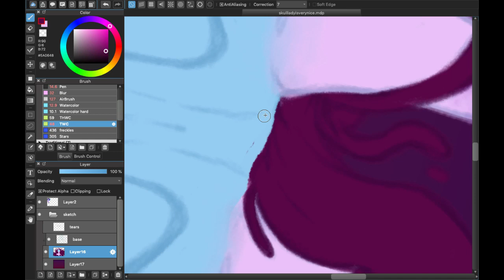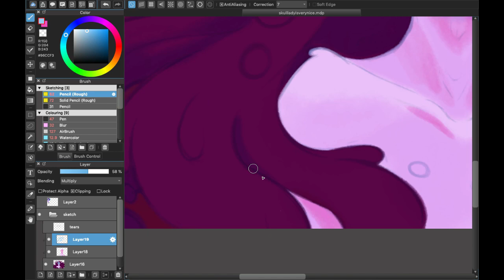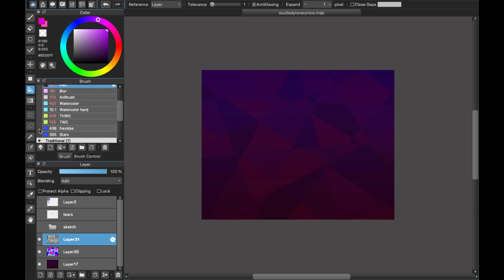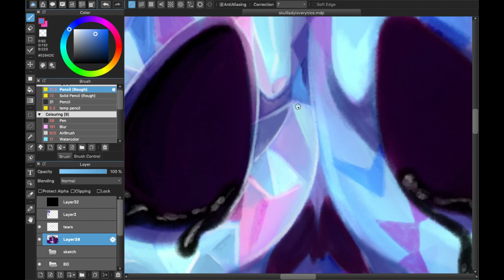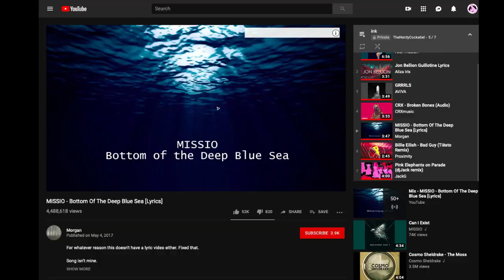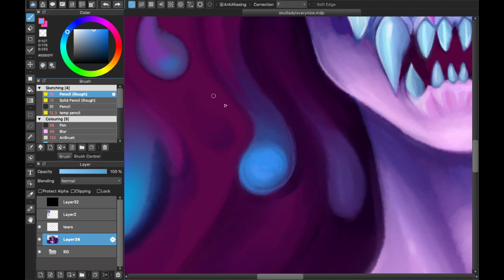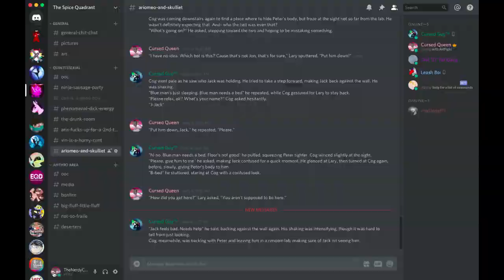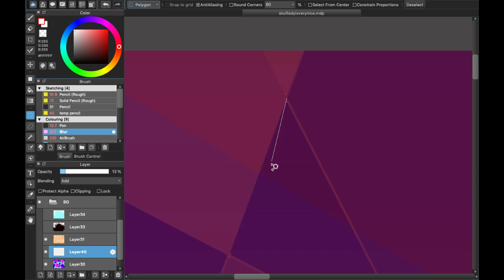A Lovely Lady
Speedpaint for an attack I made on pumpkindogart for this year's ArtFight! I was just really feeling the music and the sketch and just decided to record the painting process for it.

Time Elapsed: 4.5hrs
Time taken in total for the piece: About 6-7hrs

Songs used in the video:
• Guillotine - Jon Bellion
• Bottom of the Deep Blue Sea - MISSIO
• Bad Guy (Tiësto Remix) - Billie Eilish